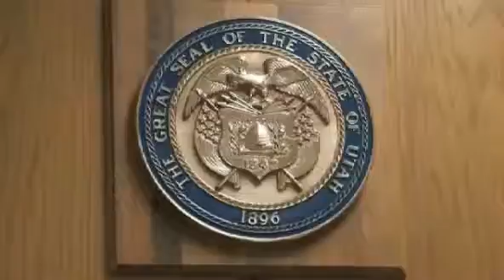Martin MacNeill Trial (2013) Day 5 Part 3 (Rachel MacNeill)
The Murder of Michele MacNeill by her husband Martin MacNeill.  Their Daughter, Rachel took the stand.